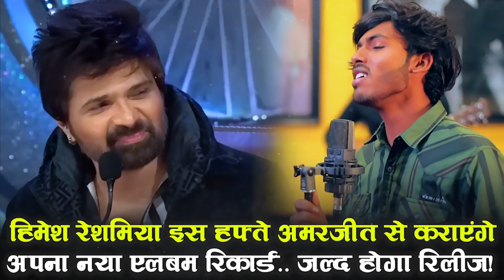सोनू सूद ने अमरजीत के सिर पर रखा हाथ, तो indian idol ने दोबारा बुलाया मंच पर, किया था रिजेक्ट !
सोनू सूद ने अमरजीत के सिर पर रखा हाथ, तो indian idol ने दोबारा बुलाया मंच पर, पहली बार किया था रिजेक्ट !